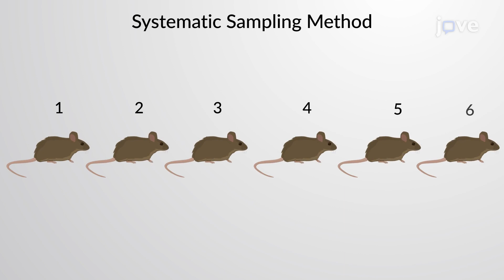Systematic Sampling Method | Statistics | Video Textbooks - Preview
Appropriate sampling methods ensure that samples are drawn without bias and truly represent the population.
 Systematic sampling is one of the simplest methods of sample collection. In systematic sampling, sample selection is purely based on the position and not on sample characteristics such as color, gender, or physical appearance.